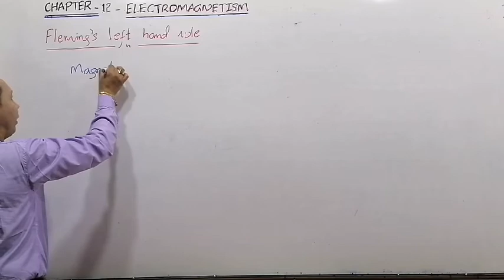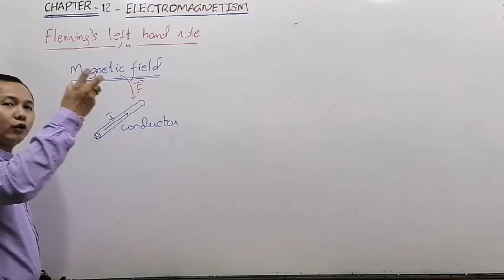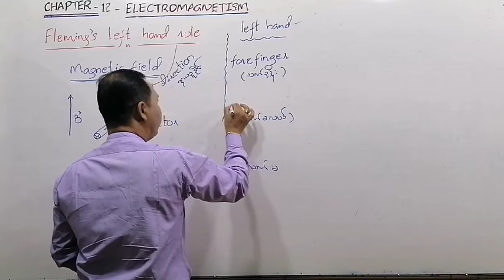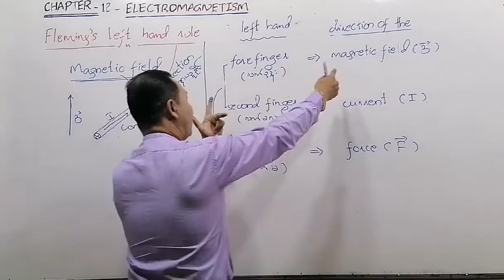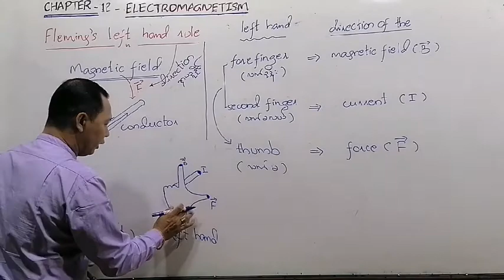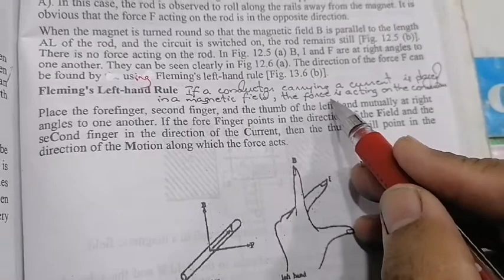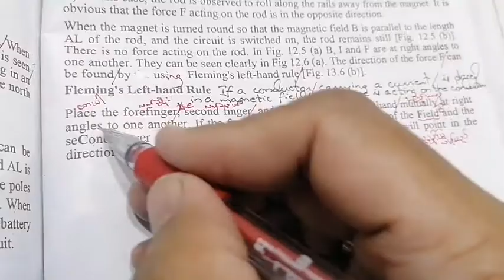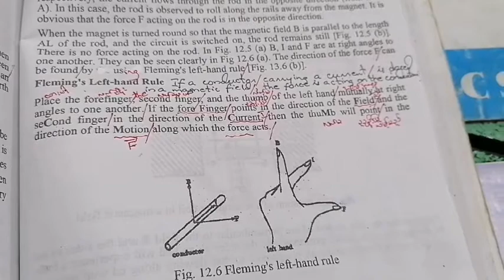Fleming's left hand rule by Sayar U Zaw Myo Aung in Myanmar